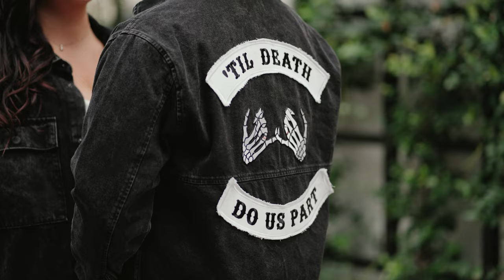Matt + Danielle // 10.13.21 // The Peach Orchard // The Woodlands, Texas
Film by Shot Maker Media

Shot with two Sony FX3's